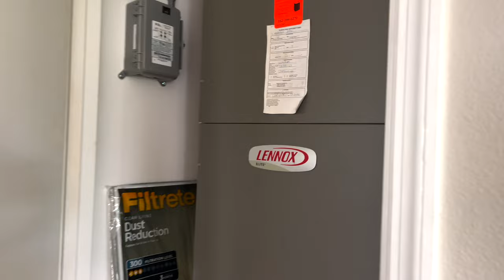США. ОБЗОР ДОМА за $585,000 | Поиск для покупателя | Хороший район Орландо | Windermere Florida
В этом выпуске:
Мы с риелтором Надей в поисках дома для покупателя из другого штата, согласно его критериям мы нашли подходящий объект недвижимости для проживания семьи с детьми, мы проведем тур по дому, который находится в хорошем районе Виндермир с высоким рейтингом школами

🏠 О ДОМЕ:
💰 $585,000
🛏  4 спальни
🛁  2,5 ванных
🚗 Гараж на 2 авто
📐 251 кв.м
📏 0,17 акра
🏗 2005 года
🪚 Материал блок, каркас
📍 Виндермир, Флорида